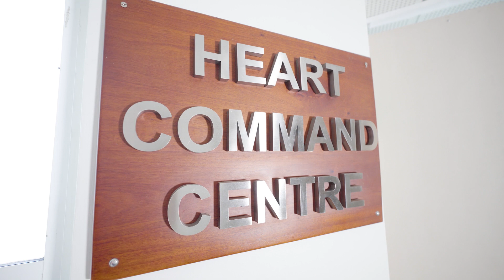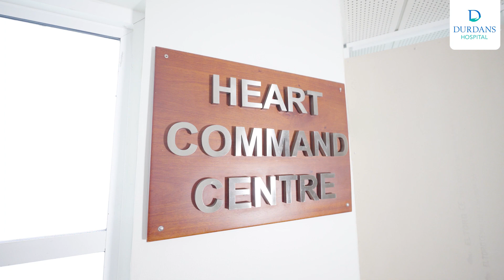Q&A with a Heart Surgeon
Dr. Dev, a cardio Thoracic surgeon at the Durdnas Heart Centre answers the most common questions about cardiac surgery.